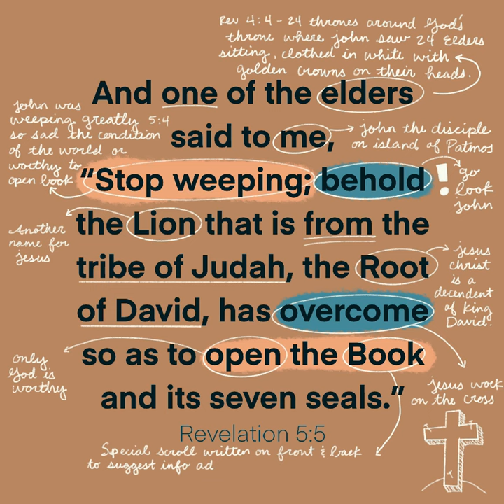Revelation 5:5 | Who is Worthy to open the 7 Seals? | The Lion of Judah, Root of David has OVERCOME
📖 Revelation 5:5

Revelation Chapters 4 & 5 are an imagery of the heavenly scene once believers are raptured. John breaks down and cries because he asks who is worthy? This verse is the response he was given.

John was an old man that survived being boiled in oil and marooned alone on an island because he was a follower of Christ. I believe because of his steadfast faith, and was one whom Jesus loved, he received this great honor to write the final prophecy.

God needed to place him in isolation to receive these visions and take undisturbed time to write them for the world.

How incredible?

I pray to God daily, how will you use me? I’ve lost everything and am isolated. Please reveal your will for my life, please let me see your work through me. Please provide a direction because it is terrifying in the waiting room. Thank you Lord, for allowing me to connect with so many others and keep myself humble in your name be cause you overcame the world.
🙏🏻 Amen